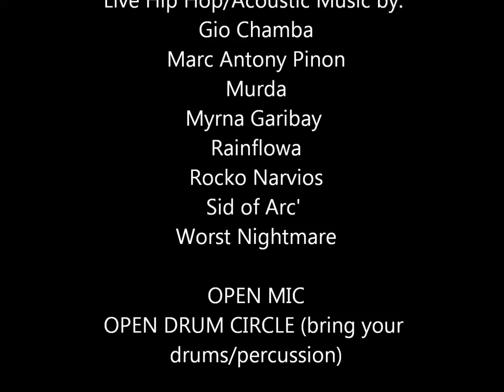Underground Merger presents Ochpanitzli Fest Music and Art Show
Underground Merger Presents:
Ochpanitzli Fest
Music and Art Show

Saturday, November 2nd, 2013
Doors at 8pm
$5 Cover
21 & Up

Live Graf Exhibition by
YIKES!

Art Show/Print Sale
by: Carolina Guzman
Jahjah Grey

Vendors
(precious stone jewelry, candles, charms)
Face/body painters

HOUSTON FREE THINKERS
HOUSTON EXCHANGE NETWORK
IDLE NO MORE HOUSTON

Dan Electro's
1031 e. 21st Street

DJ Zin (Trickle Down)
Set up on back patio

Live Hip Hop/Acoustic Music by:
Gio Chamba
Marc Antony Pinon
Murda
Myrna Garibay
Rainflowa
Rocko Narvios
Sid of Arc'
Worst Nightmare

OPEN MIC
OPEN DRUM CIRCLE (bring your drums/percussion)

Dia de los Muertos Community Altar-(Day of the Dead)
bring flowers, candle or a photo of a loved one to include in a community Ancestor remembrance
OCT 22nd COALITION STOLEN LIVES ALTAR